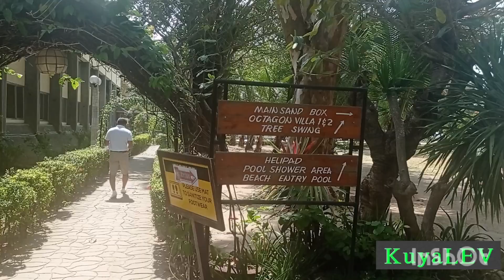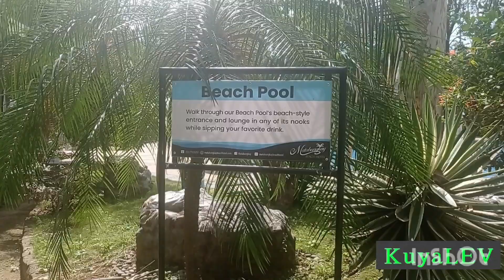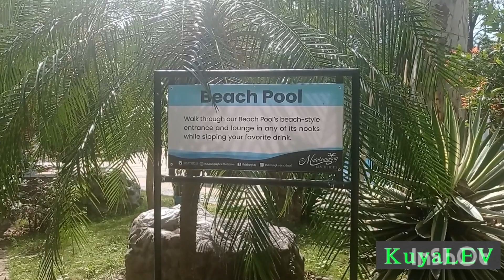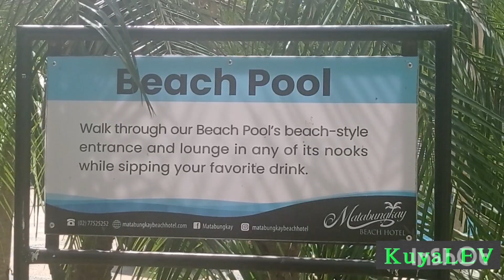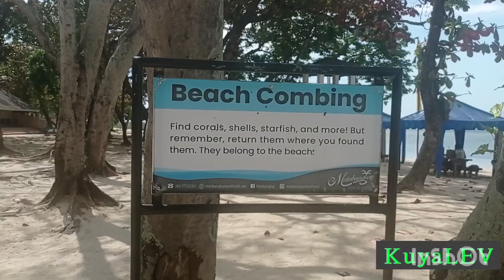FLOATING COTTAGES @ MATABUNGKAY BEACH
the sandbars at MATABUNGKAY beach